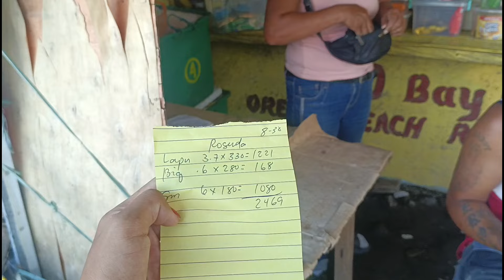naabutan sina Daryl Ng malakas na bagyo sa laot ubos Ang kitang